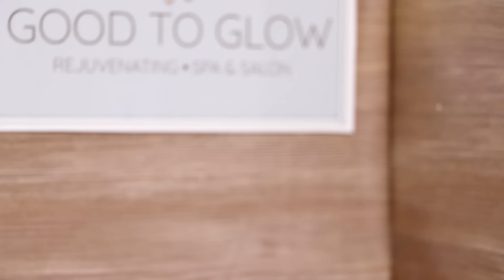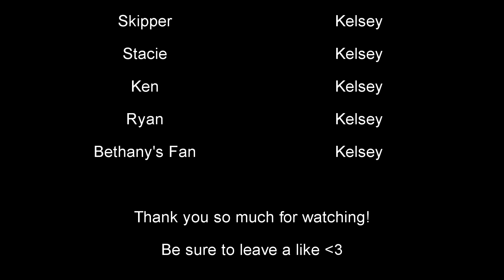Life with Barbie Episode 40 - "Spa Faux Pas"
Barbie rents out the spa for the day to escape the Keke drama, but it doesn't end up as relaxing as she hoped. Meanwhile, Ken's cousin has something important to tell him, and Stacie gets a new look.

Wanna watch another video?